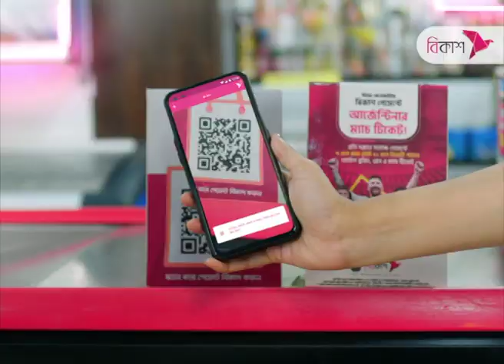বঙ্গবন্ধু রেলসেতুর মালামাল নিয়ে মোংলায় বিদেশি জাহাজ | NTV News